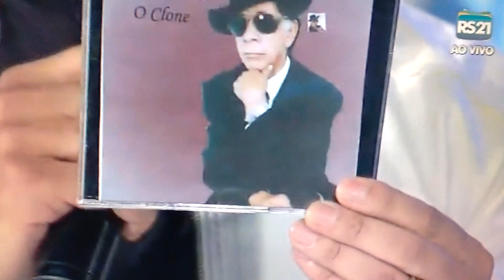Padre Alessandro Campos e Waldik